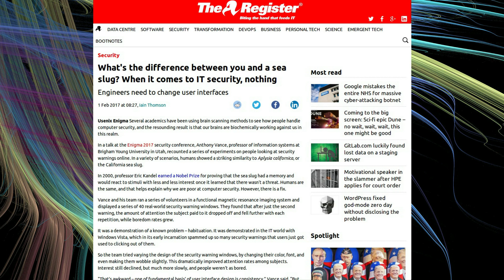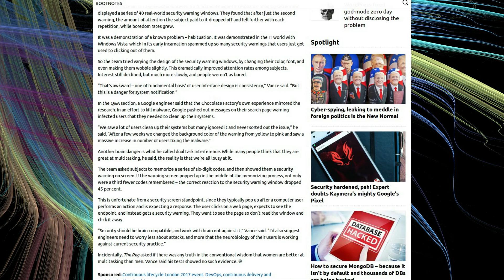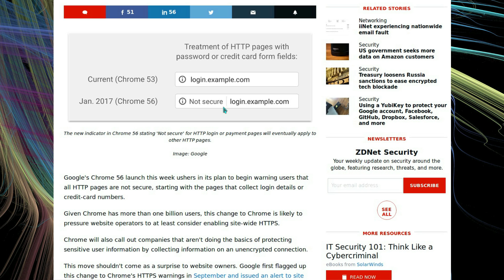Why Computer Warning Messages Are Ineffective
When we see the same Warning messages over and over again we ignore them.
SSL self signed certificates, time wrong, or completely different domain presented. Yeah yeah just load the page.

As of Chrome 56 Google will be labelling HTTP non-encrypted pages with Password or Credit card fields as being insecure.